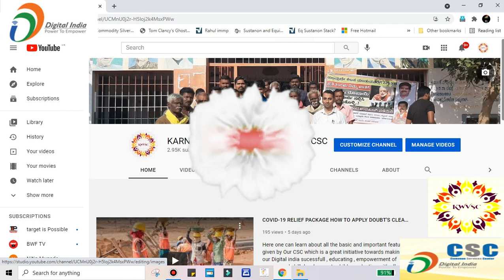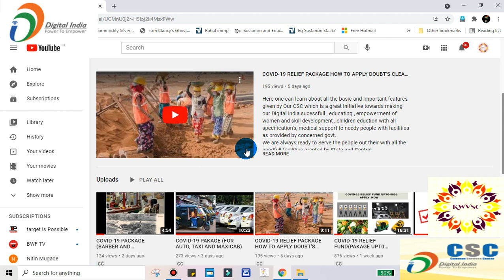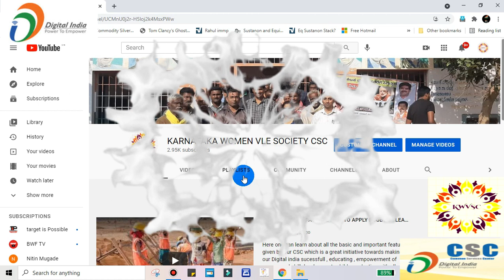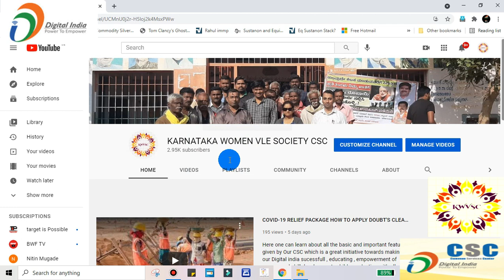FOR AUTO,TAXI AND MAXICAB APPLICATION DATE ANNOUNCED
Here one can learn about all the basic and important features given by Our CSC which is a great initiative towards making our Digital india sucessfull , educating , empowerment of women and skill development , children eduction with all specification's, medical support to needy people with facilities as provided by concerned govt.
We are always ready to Serve the people out their with all the needfull facilities granted by State and Central Government.Education , Medication,Law, Empowerment, Pensiion's, Scholarship's , SevaSindhu Services and lot more. As you name it we got it and we will  be right their to provide all guidence and service related to concern.
Most important key factor of CSC is to Educate each and everyone in India and digitalize it in such a way that to make Our INDIA to be the most progressive NATION in all respect.